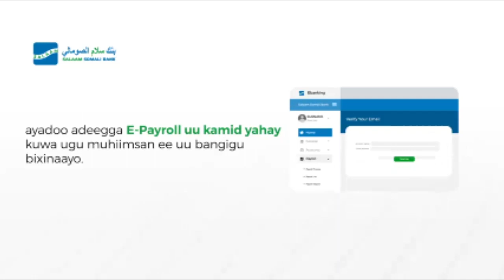Xildhibaan Sanbaloolshe "Maanta guux weyn ayaa ka jiray kulanka"